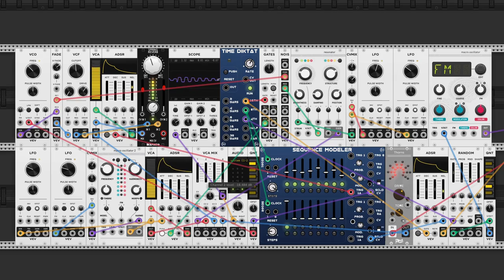dawn bree - two (chill modular synth vibes)